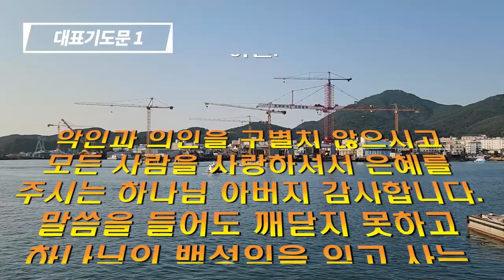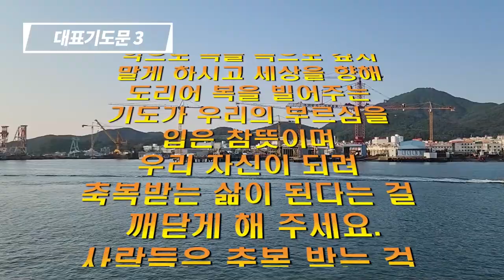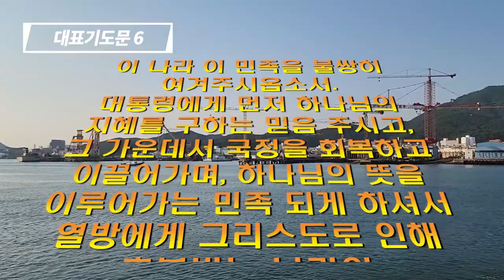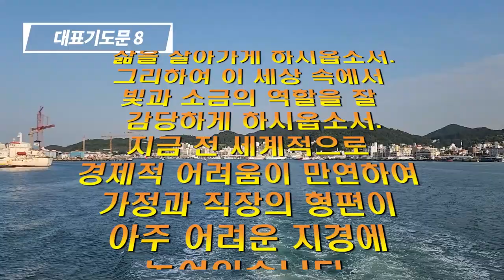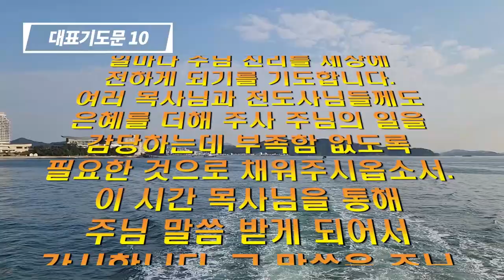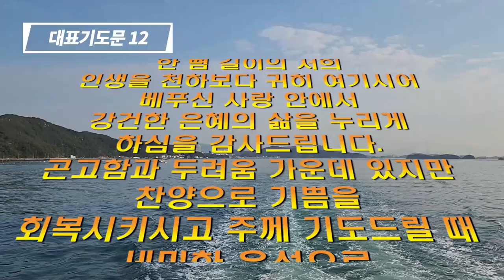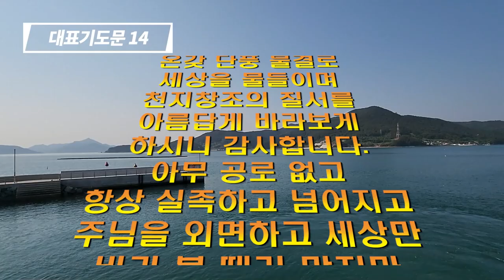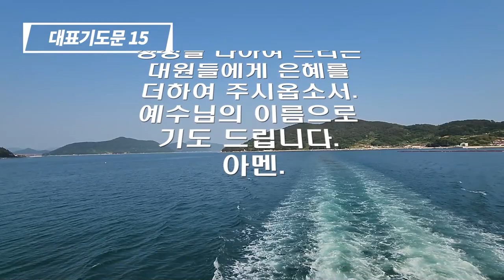주일예배 대표기도문(15)